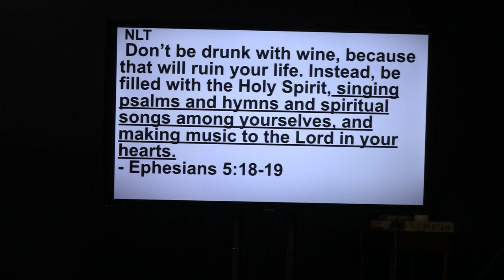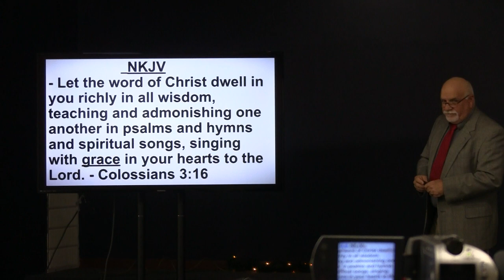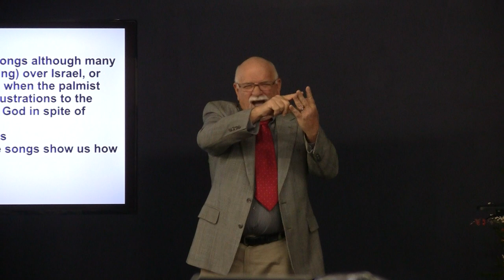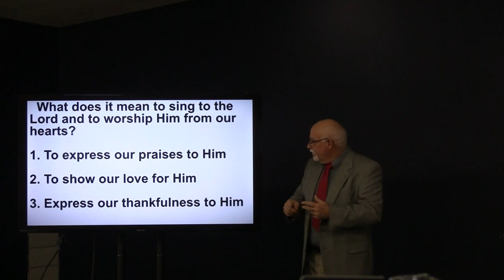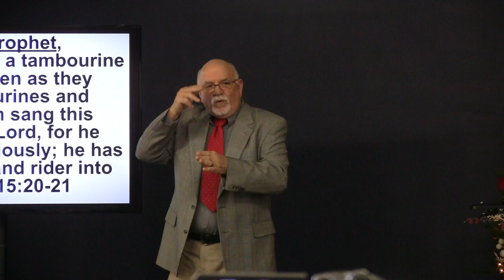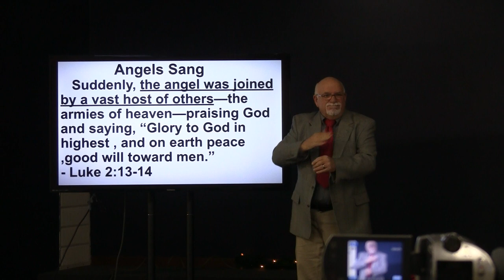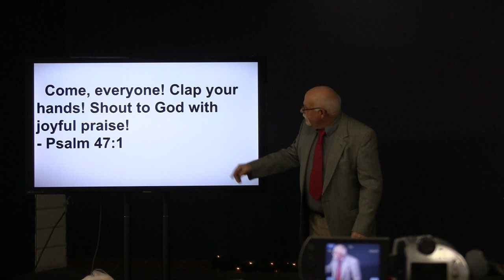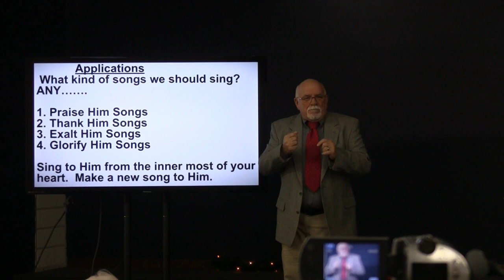Should We Sing Songs Of Praise To God?, December 18, 2022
Ephesians 5:18-19, Colossians 3:16, James 5:13, Mark 12:30, Exodus 15:1-2, 20-21, Luke 1:46-48, 68-69, 2:13-14, 29-32, Acts 16:25, Mark 14:26, Matthew 26:50, Psalms 47:1, 104:23, 95:2